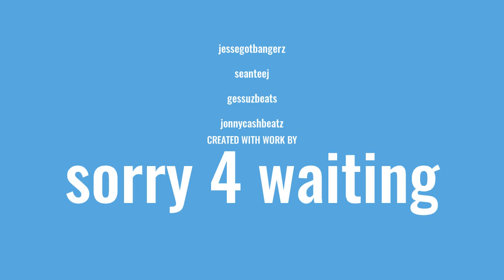Lambo4oe - jamaica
SORRY 4 WAITING